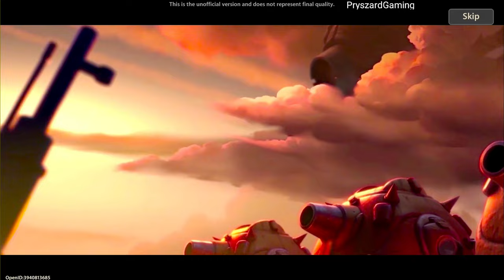Metal Slug: Awakening (Code J) - Gameplay Walkthrough Part 1 Story Mode Firts Hour (iOS,Android)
Metal Slug: Awakening (Code J) Mobile Version - Gameplay Walkthrough Part 1 Story Mode Firts Hour Alpha Test (iOS,Android)
Metal Slug: Awakening (Code J) Mobile Version -

🔽Download Google Play App Store:
Free iOS game:
Free Android game: